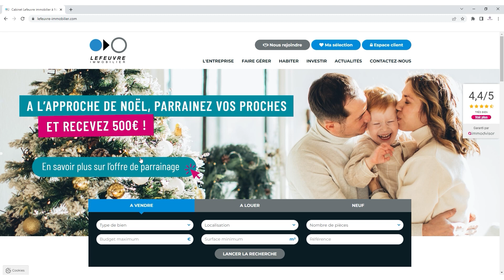ORVAULT / PLAISANCE - Appartement T5 à vendre !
ORVAULT - PLAISANCE.
En EXCLUSIVITE !

Proche du Parc de la Gaudinière, de la route de Vannes, des transports et des commerces, nous vous proposons cet appartement de Type 5 situé dans une copropriété des années 1970 au rez de chaussée.

Il se compose : d'une entrée, d'un salon-séjour lumineux donnant sur le balcon, d'une cuisine aménagée et équipée de 3 chambres et d'une salle d'eau avec WC séparés.

Bénéficiez également d'une cave !
Classe énergie : E
Ref. du bien : 7739LB